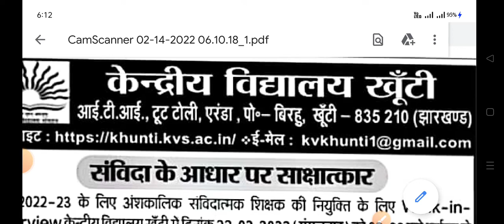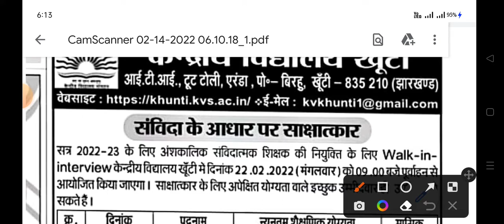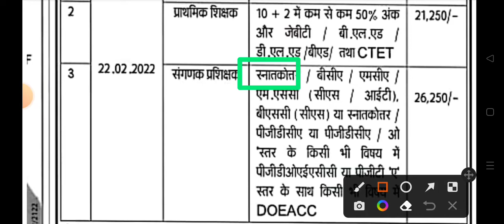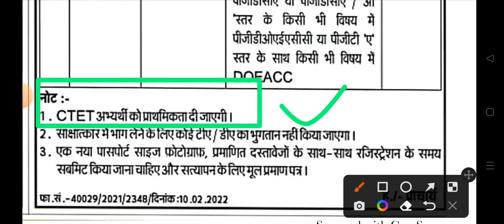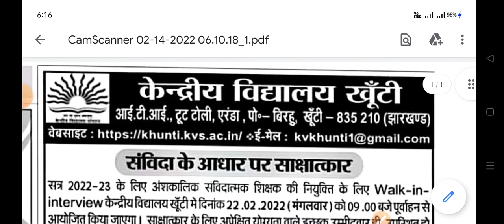Teacher vacancy 2022||केंद्रीय विद्यालय खूँटी, झारखंड